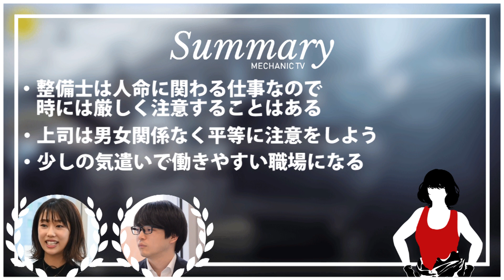【整備士会議】女性整備士にしてはいけない接し方って？【メカニックTV】